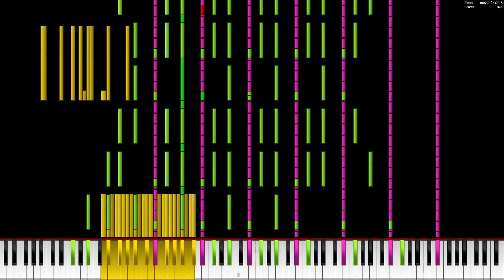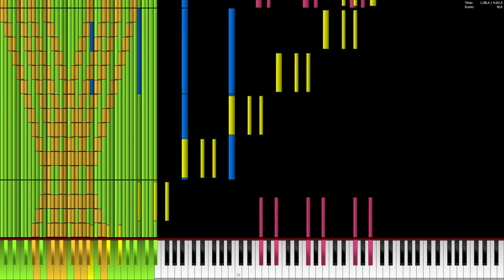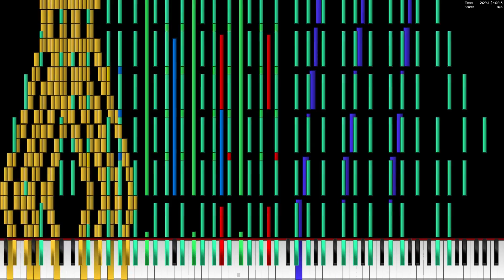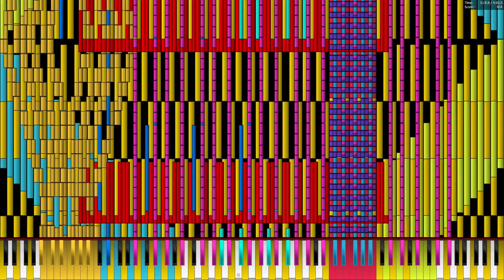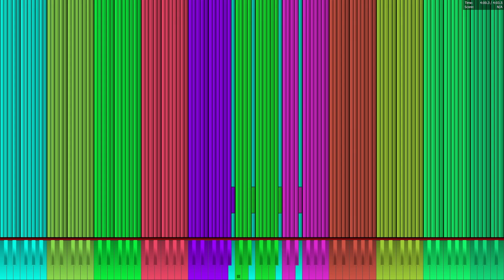Bad Apple Hero Mode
a neato midi by my buddy jabo, made this video for a comparison thingy

Specs:
i5-6600K
16GB DDR4 3000MHz RAM

Soundfont: The Aurora Grand by Frozen Snow